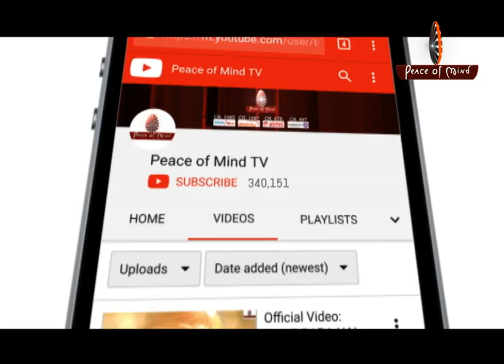आज की मुरली 03-07-2019 | Aaj Ki Murli | BK Murli | TODAY'S MURLI In Hindi | BRAHMA KUMARIS | PMTV